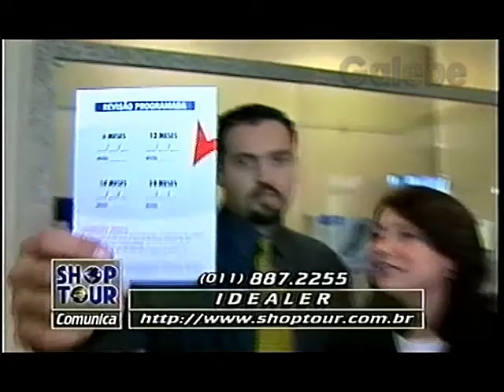IDEALER DÉBORA GALEBE 05 06 1998